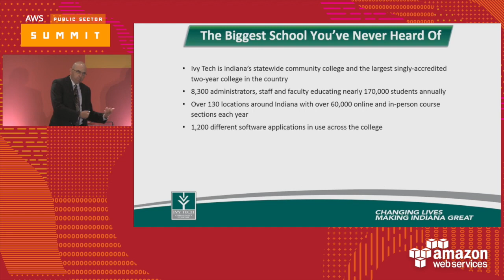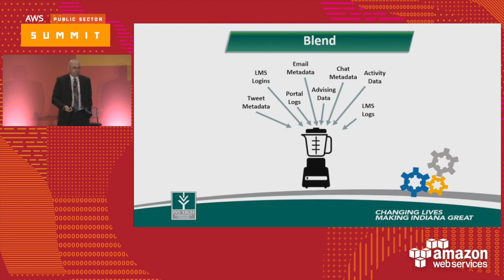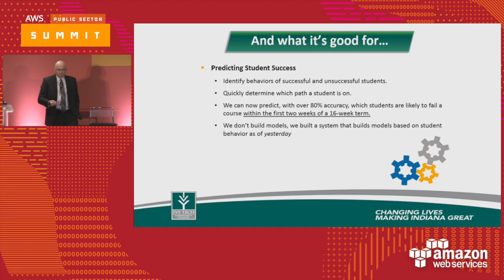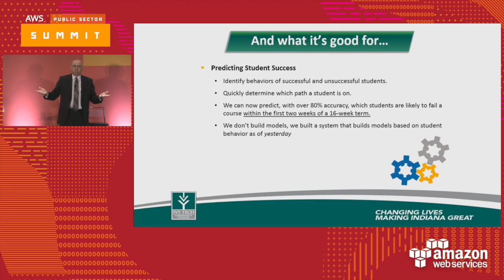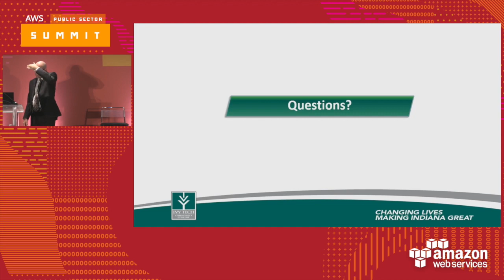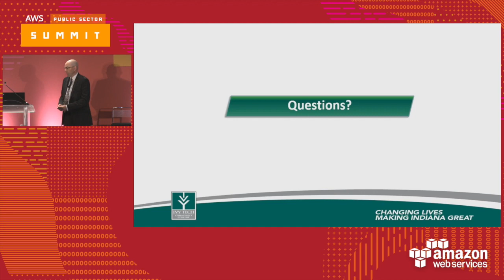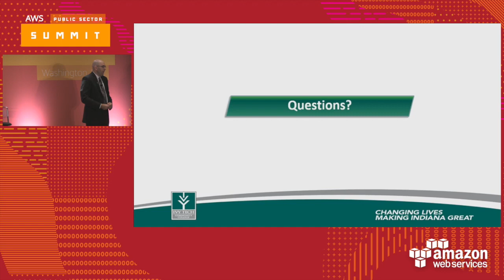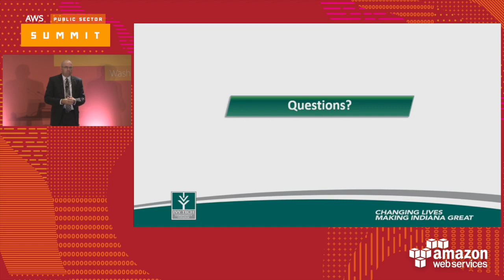How Ivy Tech's Applied Predictive Analysis Project Leveraged Data to Help Students Succeed (126408)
This session will dive into how Ivy Tech, the nation’s largest singly-accredited community college, leveraged AWS to gather, analyze and take action on student behavior data to increase success for over 3,100 students.  Ivy Tech’s methodology can be applied to any industry and has been hugely impactful to their business.  We will follow the steps from inception to implementation across the state of Indiana and how to leverage AWS to bring new capabilities to bear on complex business problems.